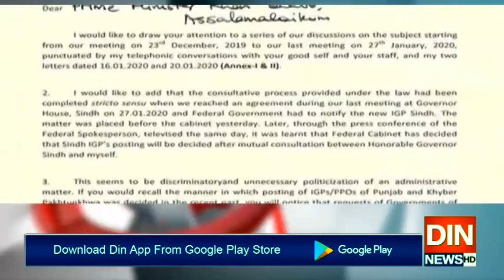کلیم امام کو عہدے سے ہٹایا جائے، مراد علی